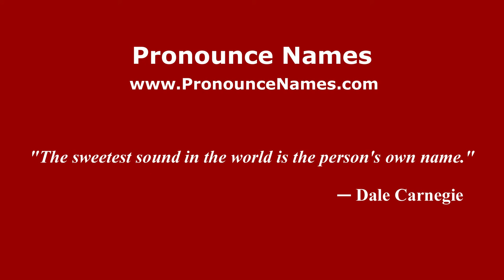How to pronounce Michaël Chrétien Basser (Arabic/Morocco) - PronounceNames.com